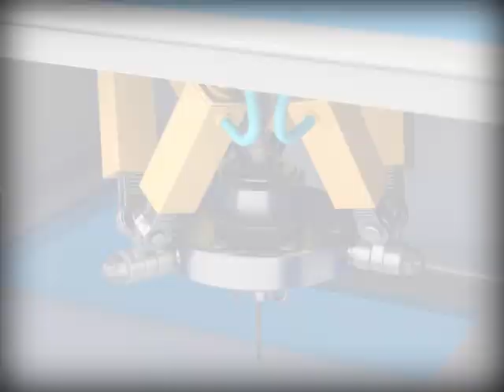A method for extremely precise dental treatment and a portable dental unit.